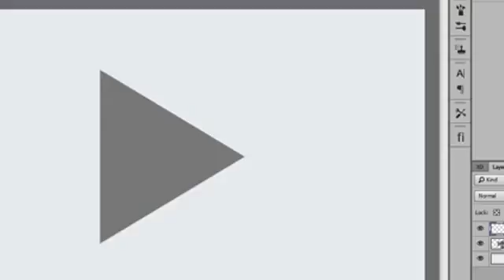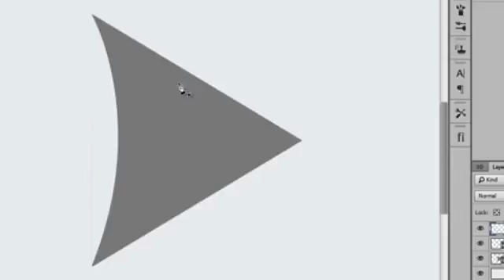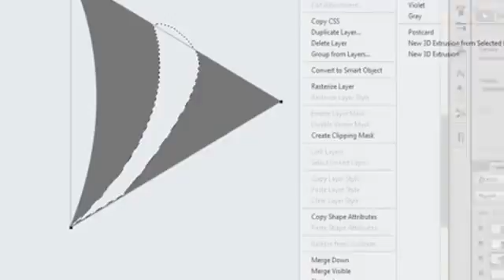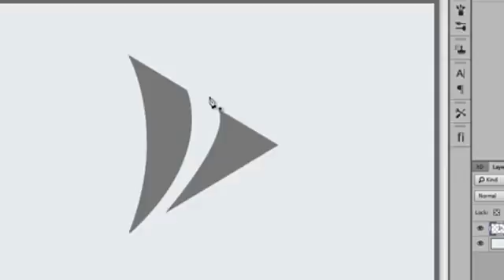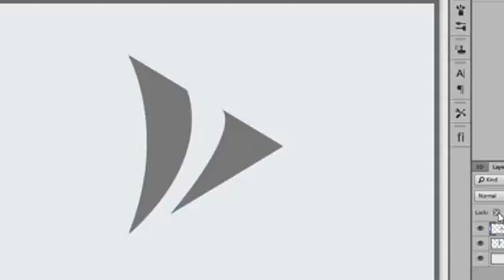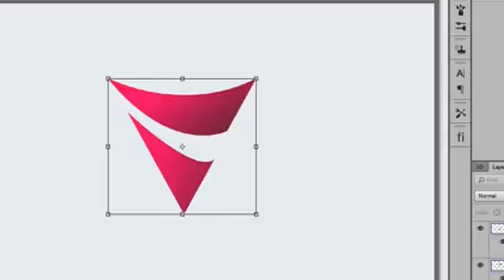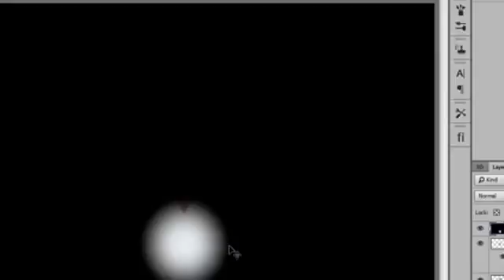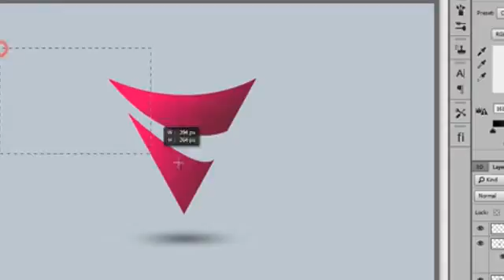PhotoshopTutorial Photoshop Tutorial Logo design